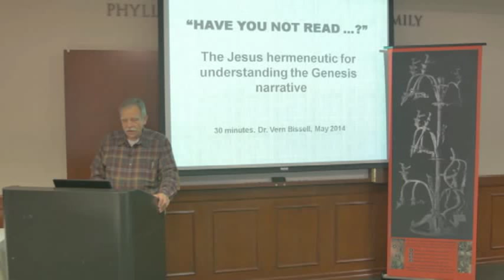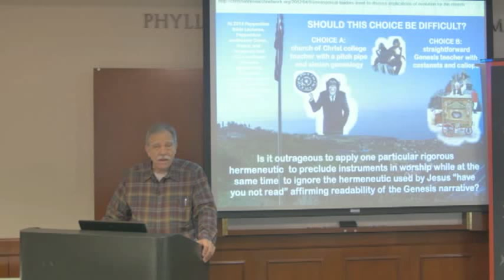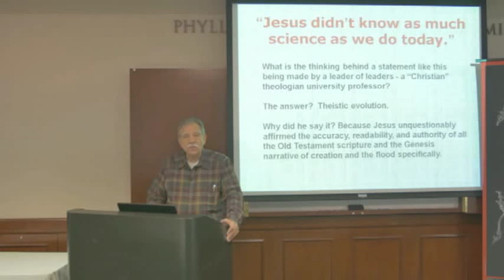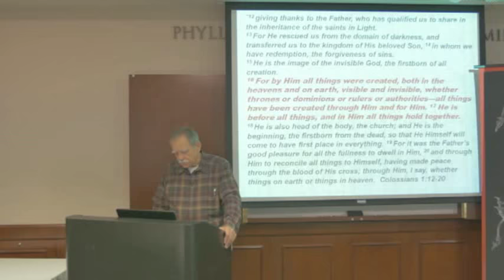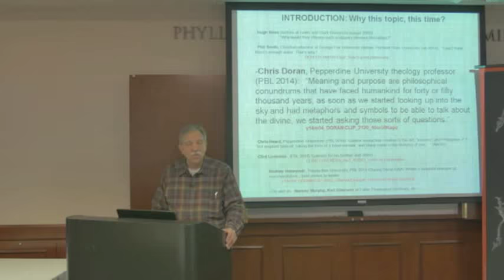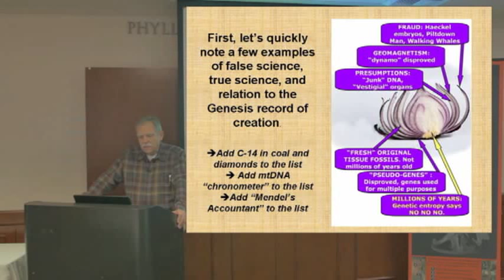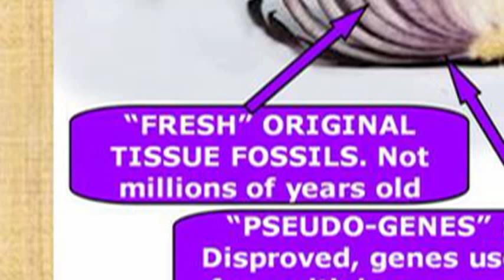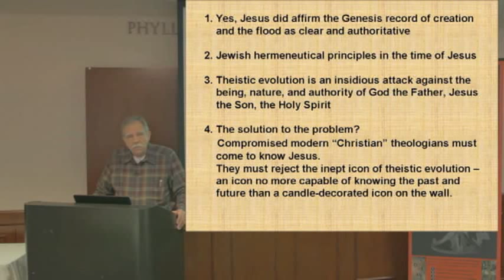IF YOU BELIEVE JESUS YOU WILL BELIEVE GENESIS: The Jesus Hermeneutic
In the beginning God made Adam and Eve just like the Bible says. Yes, Jesus affirmed that when He scolded the Jewish religious leaders of  HIs time for their lack of understanding or faith in the Holy Scripture. Some modern theologians dismiss or diminish the words of Genesis - thus at the same time dismissing or diminishing the Jesus of the Bible. Also, numerous modern scientific discoveries demonstrate that the "deep time" narrative (millions and millions of years) is not evidentially viable. TSFT15
True Science for Theologians, Los Angeles, May 2015,  35 min